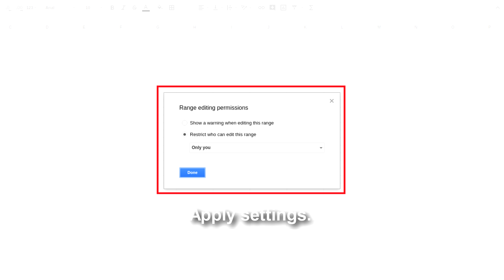Google sheets cannot edit shared document - Google Sheets Protect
Google Sheets Protect setting.